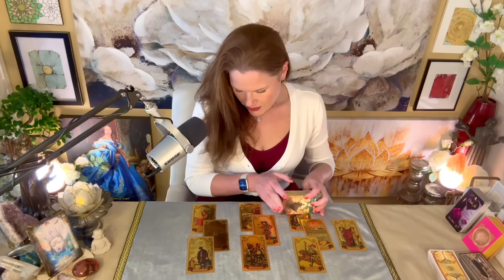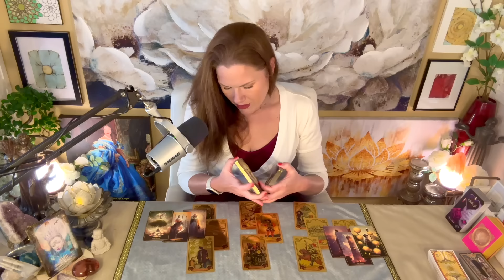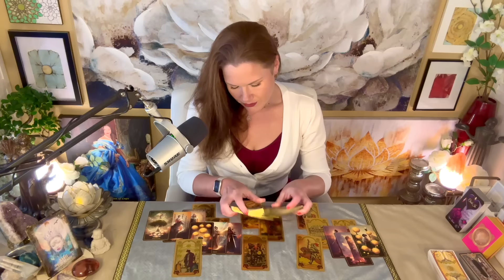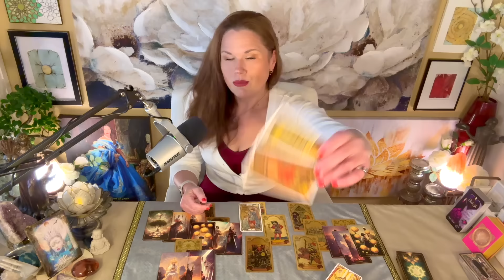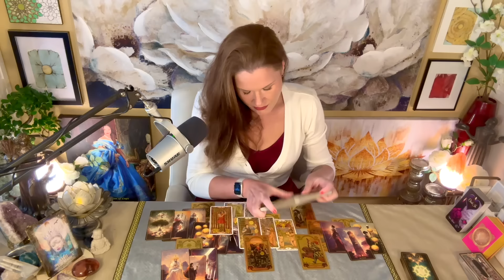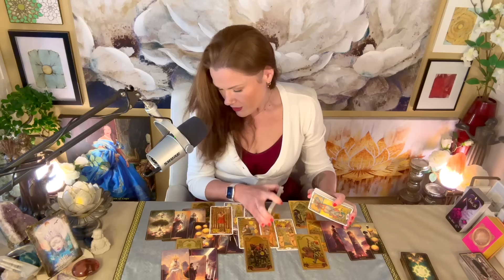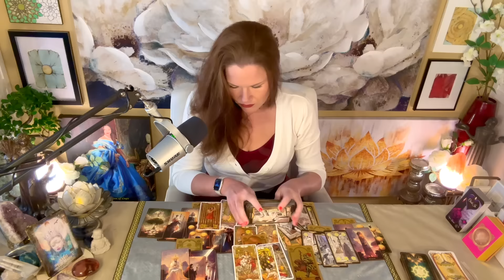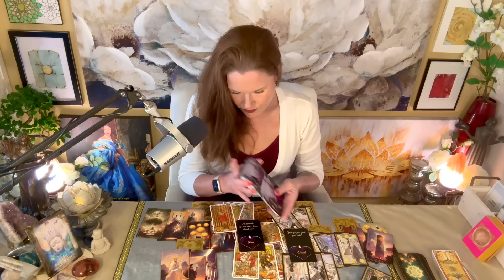PISCES | A Vulnerable Message | Yours//Theirs | March 2024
About Your Reader, Christina:
Sun - Scorpio
Mercury - Scorpio
Moon - Aries
Rising - Aries
Venus - Libra

1. Tarot does not dictate action, you do.
2. Tarot is not about the absence of choice, tarot is the proof of choice.
3. Take what resonates, leave what does not.
4. Reverse energies as it applies.
5. Doesn't resonate? Check your other placements.
6. Be mindful of your comments - it's not just about you.

!!! SASSY MAIL !!!
Sassy Scorpion Tarot
4301 W. William Cannon Dr.